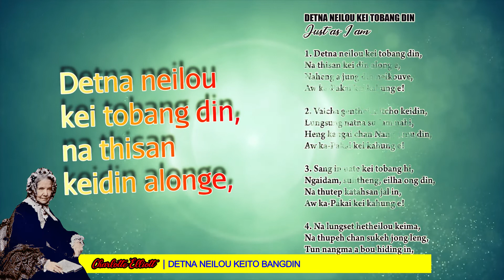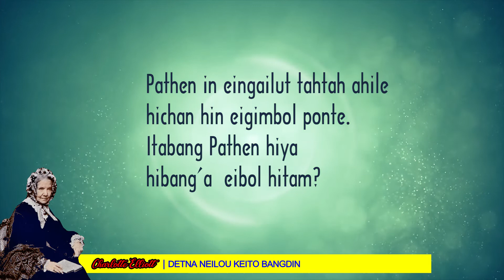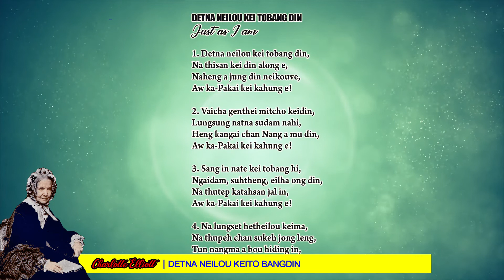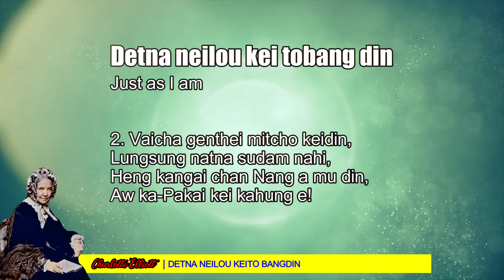(13) Detna neilou keito bangdin (Just as I am) Hymnal story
Ka-Pan keima eipeh chengse chu kahenga hung ding; chule kahenga hunga chu itijong le kaledoh lou ding ahi. (John 6:37)

Charlotte Elliott kitinu hi Clapham kiti London District a um lhanglam a 1789 kum'in anapeng'in ahi. Apupa chu Anglican Houbung a um Evangelical Pathen thusei minthang tahkhat anahi.

Narrator: B. Lhingboi
Compile & editing: B. Ginneo